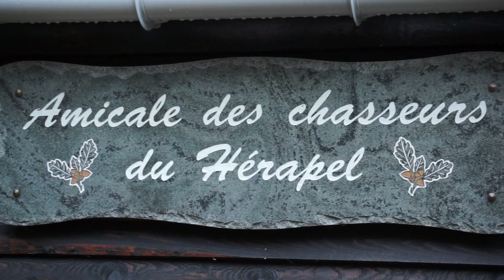ST HUBERT 2012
Cette vidéo reprend les chasses de la St Hubert de Folkling et de Spicheren en Moselle